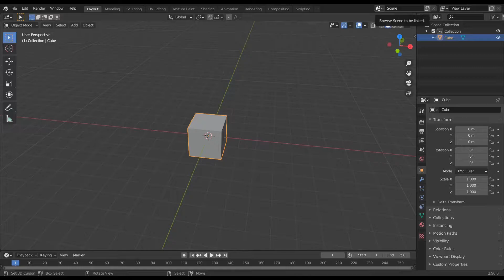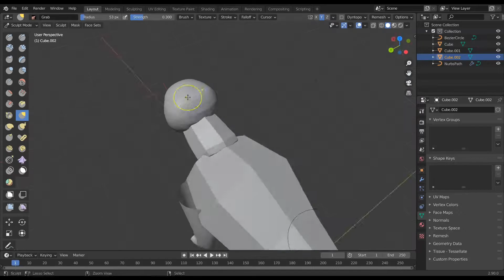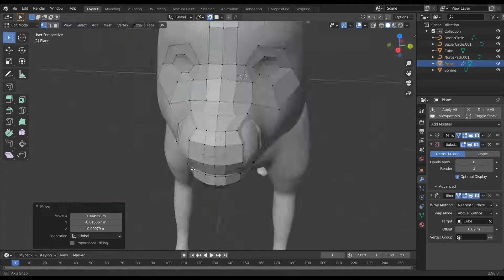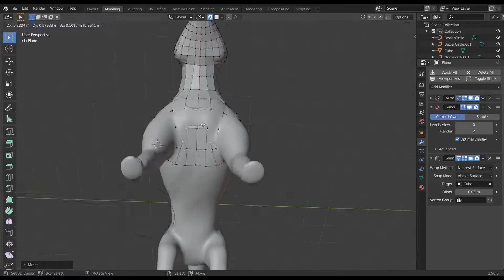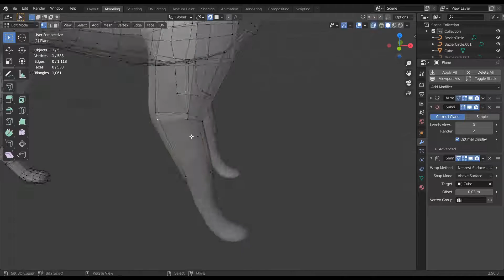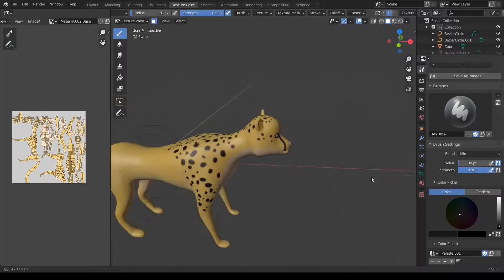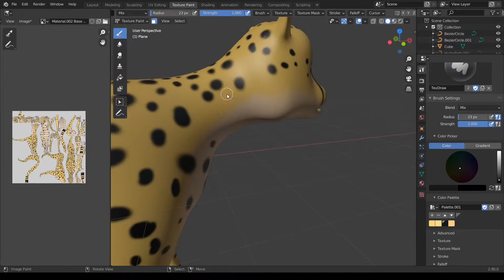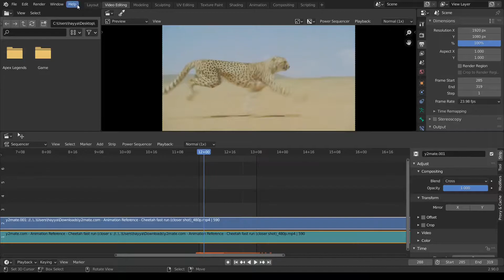Creating Cheetah for Run Cycle Animation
This time I'm doing something different like animation stuff. The reason I make this run cycle of the cheetah is that I wanted to learn some animation skills. I really don't want to give too many details to the character that's why I keep it simple. The main aim of this video is animation and to be honest, I try my best to make it look better but I think I still need some improvements in animation and if God wills it, I will try my best in the future.

0:00 Blockout and Sculpting
2:19 Retopology
5:15 Texturing
6:18 Rigging and Animation
8:00 Render